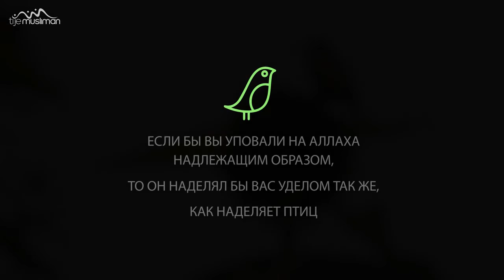Если бы вы уповали на Аллаха надлежащим образом!